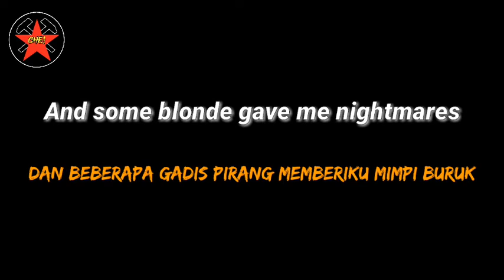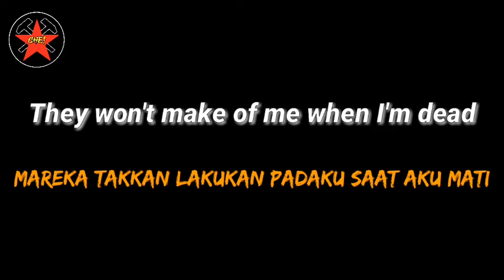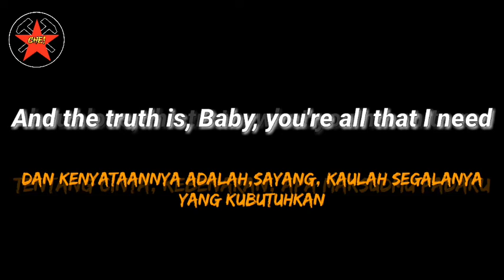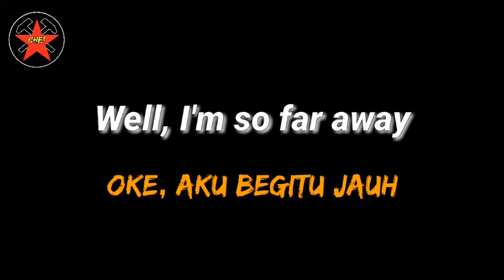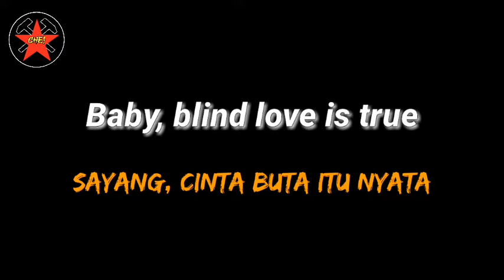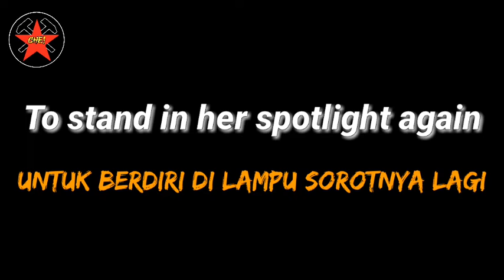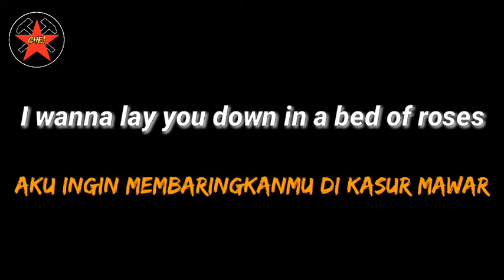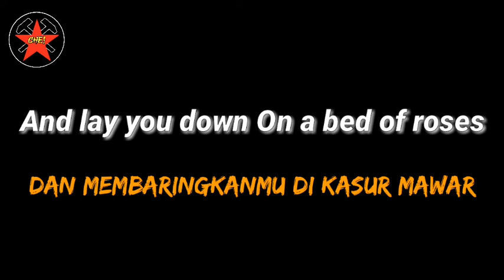Bon jovi - Bed Of Roses Lirik & Terjemahan (HQ)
° Music Bon Jovi - Bed Of Roses